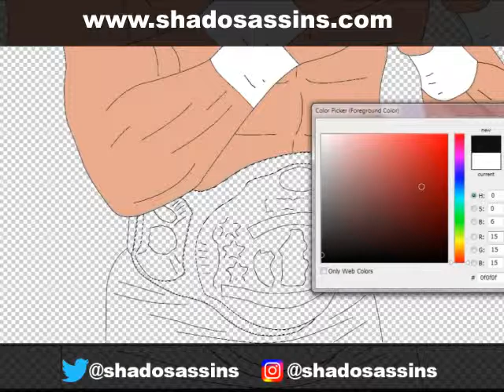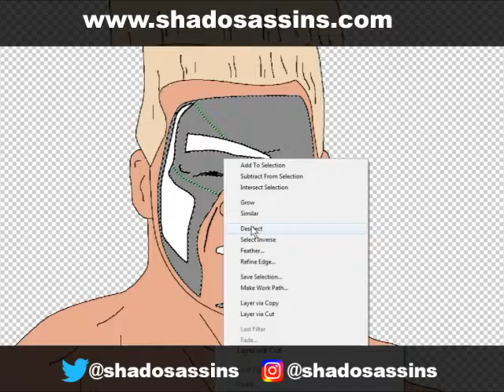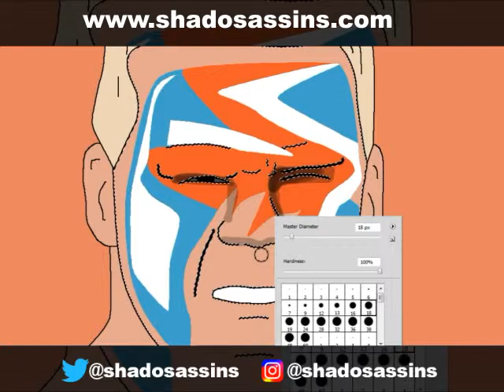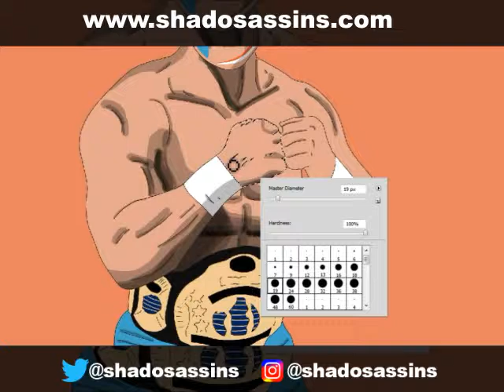Surfer Sting Speed Painting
It's the man called Sting! Brand new speed painting of early 90s WCW Surfer Sting.